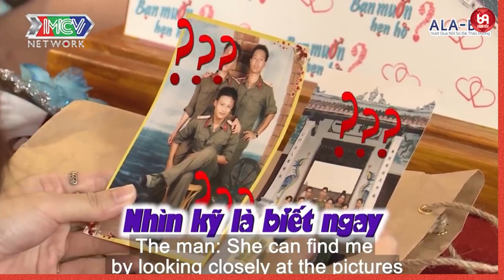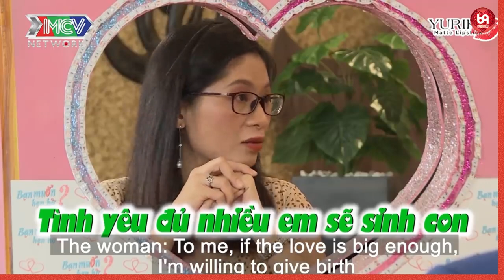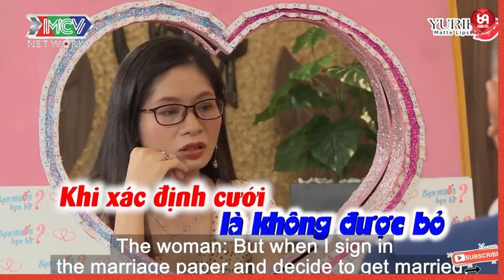Chàng trai có bàn tay ma thuật xoa bóp, và cái kết phút 90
HAT_135
69 Cách Yêu là trang cập nhật những chương trình hẹn hò, ghép đôi, mai mối hot nhất hiện nay BẠN MUỐN HẸN HÒ, HẸN ĂN TRƯA, VỢ CHỒNG SON, YÊU LÀ CƯỚI, MAI MỐI CÙNG NGƯỜI LẠ